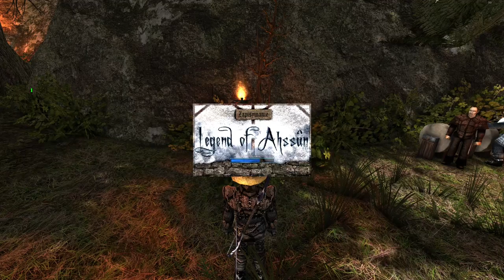29#Zagrajmy w Gothic II: Legend of Ahssûn – Zielona magia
Siemka! Witam was bardzo serdecznie w kolejnym odcinku z gry Gothic II: Legend of Ahhsûn! W dzisiejszym materiale rozpoczynamy ekspedycję na bagnie. Pora pomóc tamtejszym magom. Zapraszam do oglądania ;)